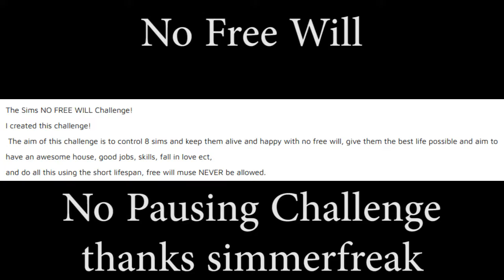Twitch Promo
Tonight I will be live streaming a new challenge
The sims will have no free will AND I will not be able to pause the game!
Thanks to @anichellesims and @zeldadee1 for creating sims for this challenge.  Thanks to The_Architect MC for the original house.  Thanks to simmerfreak for creating this challenge
Join me tonight at 7:30 PM EST